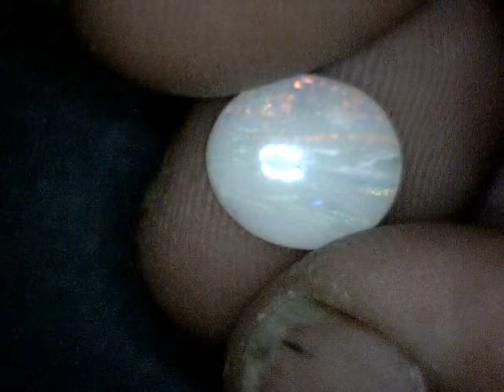2.50ct lrbo video.wmv